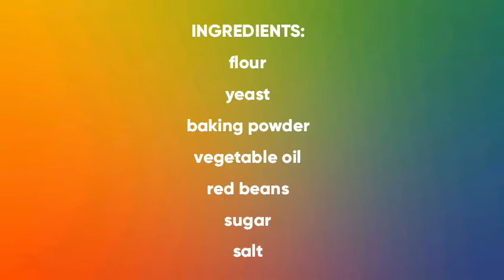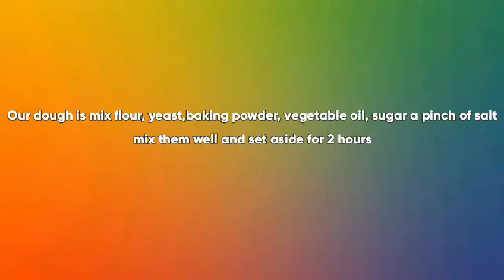Red beans siopao